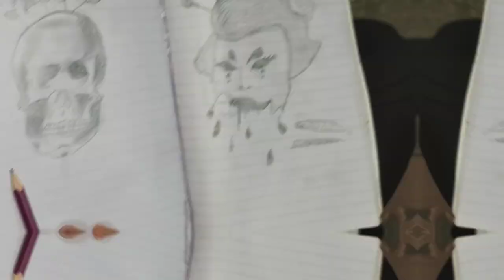Turkey Jane Ki Tyariyan Shuru| Pakistani Vlog| Couple Vlogs| Daily routine vlog| Madihahadivlogs 💜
Hellow friends! hope you're all well. Try to watch this vlog Entirely and get entertained ☺️

your queries for this video can be;
vlogs creations,
vlogs pakistani,
vlogs a day in my life,
vlogs channel,
vlogs couples,
vlogs day in my life,
vlogs day in the life,
vlogs eating,
vlogs entertainer,
vlogs for all,
vlogs family,
vlogs from tiktok,
vlogs funny,
vlogs for kids,
vlogs for fun,
vlogs guys,
vlogs get ready with me,
vlogs glow up,
vlogs hindi,
vlogs house,
vlogs kids,
vlogs lifestyle,
vlogs music,
vlogs of knowledge,
vlogs of pakistan,
vlogs of tiktokers,
vlogs pakistani girl,
us vlogs pakistani,
vlogs video editing,
mehran vlogs,
vlogs youtubers,
vlogs 2022,
vlogs 2021,
vlogs 4 all,
vlogs 4 u,
vlogs 4 you,
family 5 vlogs,
pakistani vlogs village,
pakistani vlogs channel,
pakistani all vlogs,
pakistani best vlogs,
pakistani beauty vlogs,
pakistan vlog channel,
pakistan vlog cleaning,
pakistan vlog couple,
pakistan vlog cooking,
pakistan vlog city,
pakistani dawat vlogs,
pakistani daily vlogs,
pakistani vlogs food,
pakistani vlogs famous,
pakistani vlogs funny,
pakistani family vlogs,
pakistani food vlog 2021,
pakistani female vlogs,
pakistani fashion blog,
pakistani girl vlogs,
pakistani mom vlogs,
pakistani village girl vlogs,
pakistani vlogs house tour,
pakistani vlogs karachi,
pakistani lifestyle vlogs,
pakistani local vlogs,
pakistani mum vlogs,
pakistani marriage vlogs,
pakistani lifestyle and vlogs,
vlogs of pakistani,
vlogs of pakistani youtubers,
pakistani food recipes vlogs,
pakistani family reaction vlogs,
pakistani shadi vlogs,
pakistani student vlogs,
pakistani vlogs today,
pakistani teenage vlogs,
pakistan travel vlog,
vlogs pakistani tour,
pakistani desi village vlogs,
pakistani wedding vlogs 2022,
pakistani husband wife vlogs,
pakistani youtubers vlogs,
pakistani vlogs 2022,
desi vlogs pk,
desi tips and vlogs channel,
desi wife daily vlogs,
daily desi vlogs,
desi vlog village,
desi lifestyle vlogs,
desi village lifestyle vlogs,
desi vlogs mom
daily vlogs pakistani,
daily vlogs village,
daily vlog couple,
daily vlog content ideas,
daily vlogs desi,
daily food vlogs,
daily vlogs girl,
daily vlog hindi,
daily vlog home,
daily vlogs intro,

I am struggling very hard in order to entertain you hope you'll appreciate my efforts, so please subscribe to my channel and press the notification bell in order to get notifications of my latest videos.